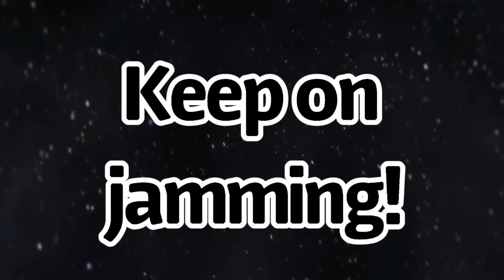LEGO 10-Piece Build #13: Mini Truck